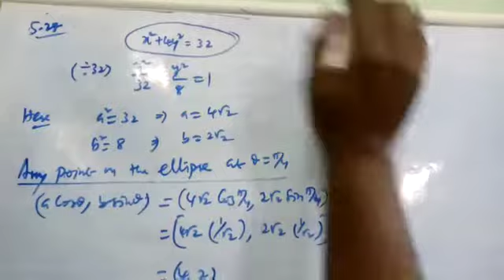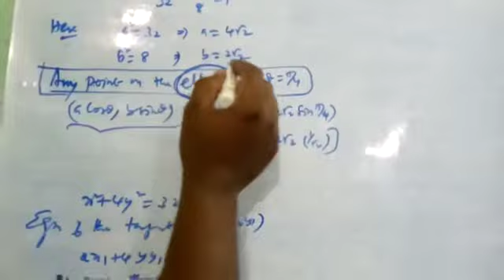12th Maths Example 5.28,CGL